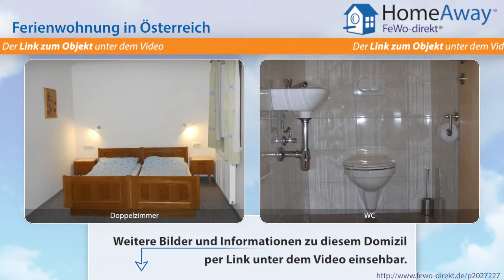Tirol: Neue Ferienwohnung, 100 Meter von der Skibushaltestelle entfernt - FeWo-direkt.de Video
Ferienwohnung in Tirol Österreich für 6 Personen :
Wir bieten eine große  Ferienwohnung zur Selbstverpflegung. Nette Vermieter, ideal für Familien. Die Wohnung besteht aus einer Wohnküche ausgestattet mit Kochfeld, Kühlschrank, Mikrowelle, Kaffeemaschine, Wasserkocher, Geschirrspüler, Sat-TV, Eckbank mit Esstisch und gemütlicher Couch mit Couchtisch. Weiters befinden sich in der Wohnung 2 getrennte Schlafzimmer. Ein Zimmer bietet Platz für 2...